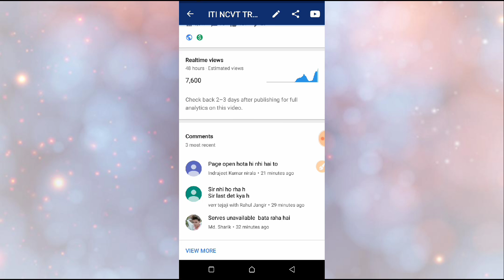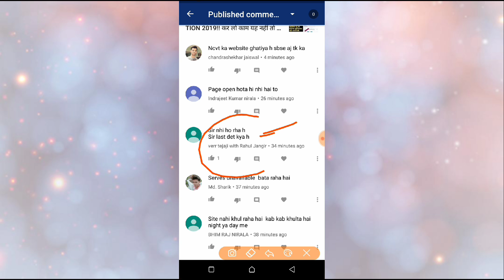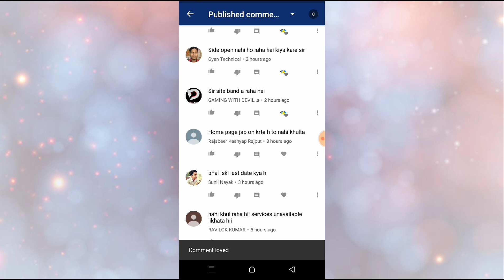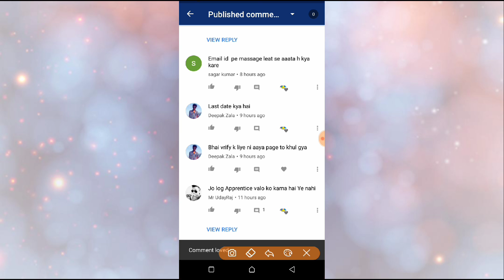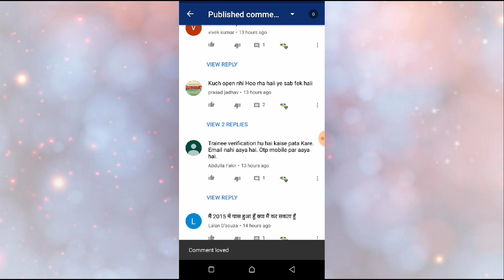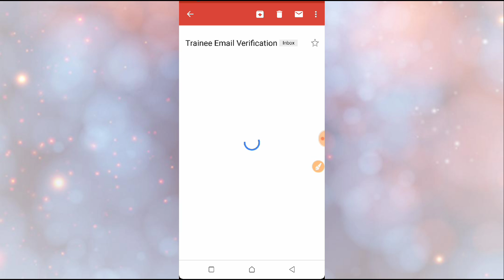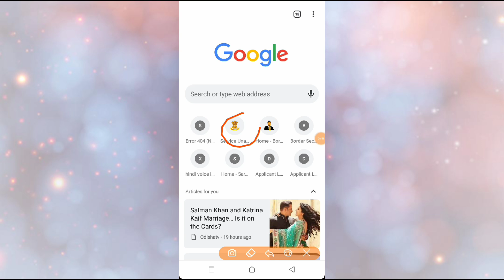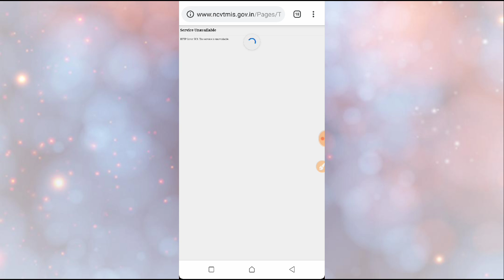ITI NCVT TRAINEE VERIFICATION 2019, trainee veryfication Kaise kre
Welcome Back Friends, To Friends Aap Sabhi Ko Is Video Me ITI NCVT TRAINEE VERIFICATION 2019!! कर लो काम यह नहीं तो रिजल्ट show नहीं होगा

FULL PROCESS OF TRAINEE VERIFICATION || NCVTMIS
ITI Trainee Verification Start Again// दोबारा Site link खुल गया है verification करले/पूरी जानकारी।
ITI Trainee verification 2019!!अब नहीं करना पड़ेगा
WHAT TO DO & DON'T DO IN ITI TRAINEE VERIFICATION || NCVT MIS
ITI NCVT TRAINEE VERIFICATION 2019ll step by step itincvt part-2
ALL ITI, Apprenticeship & CITS TRAINEE VERIFICATION
ITI TRAINEE VERIFICATION PROCEDURE | इसके बिना नहीं आएगा रिजल्ट! | सभी के लिए जरूरी!
ITI TRAINEE VERIFICATION PROBLEMS & THERE SOLUTIONS
ITI Trainee Verification Process//Students Verification कैसे करे.//हिन्दी में
ITI TRAINEE VERIFICATION | NEW UPDATE  |
ITI Trainee Verification स्टूडेंट्स का वेरिफिकेशन हुआ अनिवार्य
ITI TRAINEE VERIFICATION में नया बदलाव । ITI TRAINEE VERIFICATION 2019 NEW UPDATE। UV SIR ।
Iti trainee verification step by step
ITI TRAINEE  PROFILE VERIFICATION ! PAGE हुआ डाउन अब क्या होगा?
ITI TRAINEE PROFILE VERIFICATION || इसके बिना Result नही आयेगा
ITI TRAINEE VERIFICATION ये काम कर लो नहीं तो रिजल्ट show नहीं करेगा🔥iti
ITI NCVT छात्रों का वेरीफिकेशन कैसे करें ? Trainee Data Verification ?
ITI Trainee Verification check करे जो Trainee Verification केसे चेक करे Verification हुआ कि नहीं
Trainee profile ncvt mis iti status verify // iti ncvt portal site verify profile
HOW TO SEARCH ITI TRAINEE REG. NO. FOR TRAINEE VERIFICATION
ITI Trainee Verification में हुआ बदलाव
ITI TRAINEE DATA VERIFICATION | ITI TRAINEE VERIFICATION PROCEDURE | technicalprem | NCVT TRAINEE |
ITI TRAINEE VERIFICATION By Techno Arsh
ITI trainee verification is temporary removed.
ITI TRAINEE VERIFICATION LAST DATE & DGT NOTICE
ITI Trainee Data Verification/How To Do ITI  Trainee Data Verification || ITI Data Verification |
How to do Trainee verification on ncvtmis
TRAINEE VERIFICATION OPTION IS TEMPORARILY REMOVED ON NCVT MIS
ITI TRAINEE VERIFICATION PROCEDURE | सभी समस्याओं का समाधान | OTP नहीं आ रहा है तो क्या करें
ITI ट्रेनी वेरीफिकेशन पेज हटाया। NCVT Trainee Verification Solutions
Trainee Verification full process | ITI trainee Verification| इसके बिना नही आयेगा रिज़ल्ट|
Iti Profile Verification||How to Iti profile verification in just 5 minutes
ITI NCVT Trainee Verification Full Process & All answers of Students... पूरा देखना तभी समझ आएगा।।
ITI TRAINEE VERIFICATION कैसे करे। जल्दी करे नहीं तो रिजल्ट रुक जायेगा  NCVT
ITI trainee verification Stop! Stop! Stop! Removed verification from NCVT MIS  official Site
ITI NCVT SCVT CERTIFICATE PROFILE VERIFICATION MOST IMPORTANT (आईटीआई प्रोफाइल कैसे वेरीफाई करे )
।।Trainees verification Step by step ।। सभी ITI छात्र कर ले वेरिफिकेशन
अन्तिम तारीख ITI वेरीफिकेशन। परीक्षा परिणाम 2019 ।
ITI NCVT TRAINEE VERIFICATION AND CERTIFICATE DOWNLOAD STEPS ।। आई.टी.आई ट्रेनी वेरिफिकेशन ।।
TRAINEE VERIFICATION Step by step govt iti durg
ITI TRAINEE VERIFICATION PROCEDURE|| ITI RESULT देखना होगा तो यह काम कर होगा|| NCVT MIS ITI RESULT|
ITI के छात्रो के लिए TRAINEE VERIFICATION केसे करे। जल्दी करे नहीं तो रिज़ल्ट रोक दिया जाएगा NCVT से